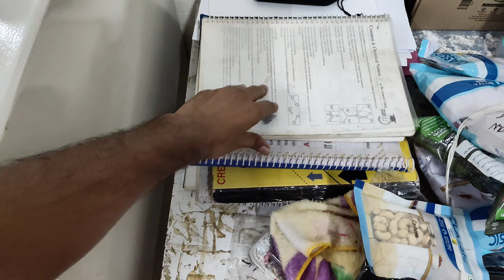SSC MTS Government Quarters I MILITARY ENGINEER SERVICES